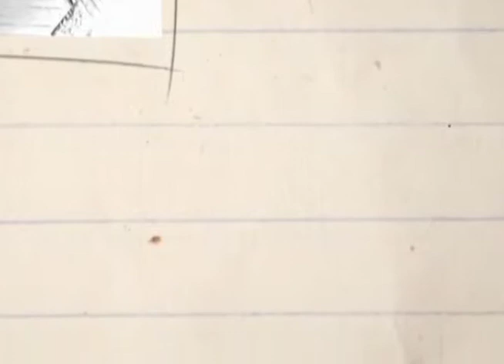Holly and Nicholas Chapters 1-3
Holly and Nicholas go on an adventure to bring Santa his bag back.

Produced by:

Erika Fowler- Video / Production Manager
Brooke Higdon- Website / Video
Yuan Su- Games / Storyboard
Alexandra Auvinen- Sound / Storyboard

FOR NEWM-N-201 DIGITAL STORYTELLING CLASS / MARK BELL / FALL 2012
IUPUI SCHOOL OF INFORMATICS / MEDIA ARTS AND SCIENCE